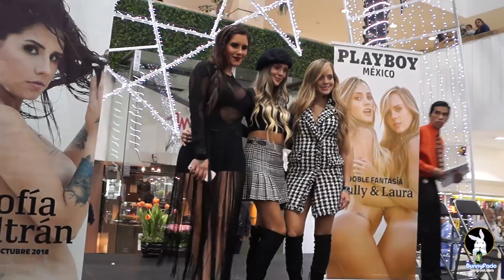Firma Playboy de Mally Resrepo, Laura Restrepo & Sofia Beltran en Galerías Plaza de las Estrellas.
Este 11 de octubre Mally Restrepo, Laura Restrepo y Sofía Beltrán realizaron una firma en Galerías Plaza de las Estrellas por parte de la revista Playboy.